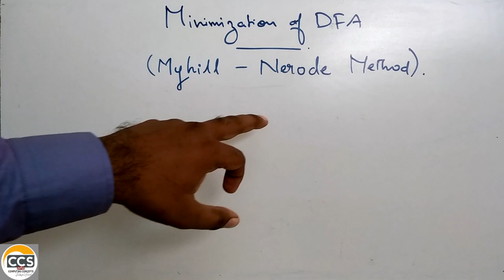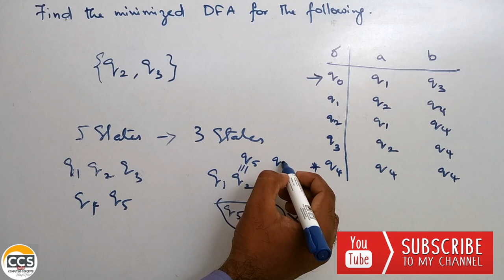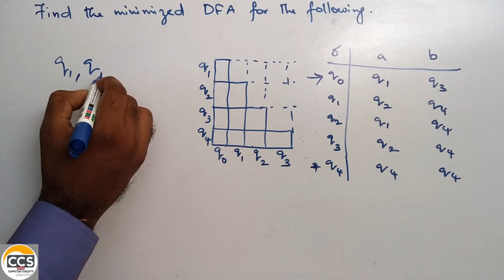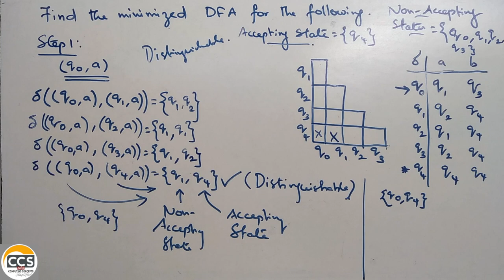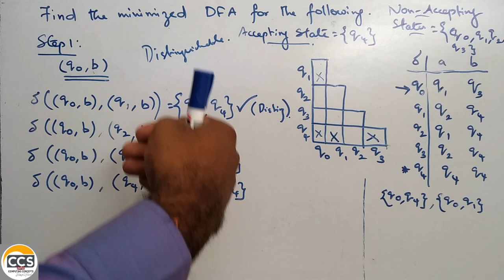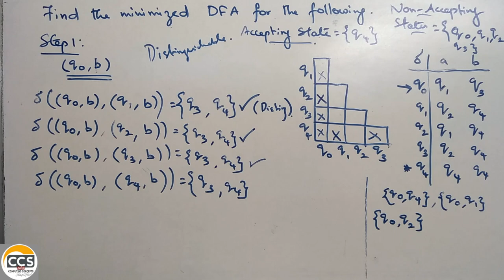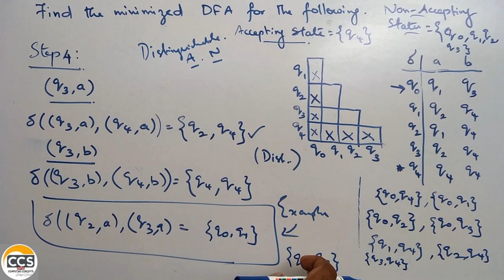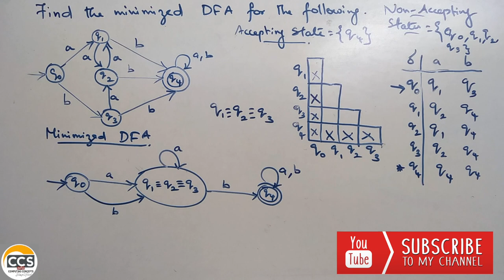Minimization of DFA | Theory of Computation | TOC | Tamil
Minimization of DFA in Theory of Computation explained in simple steps using Table Filling Technique in Tamil.